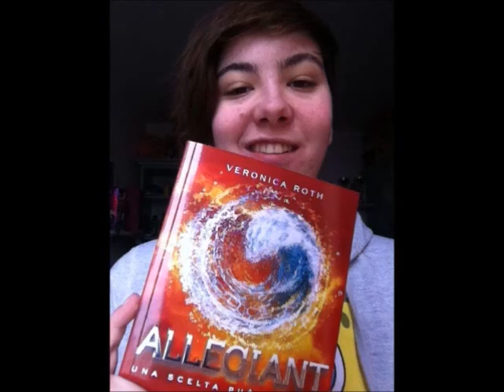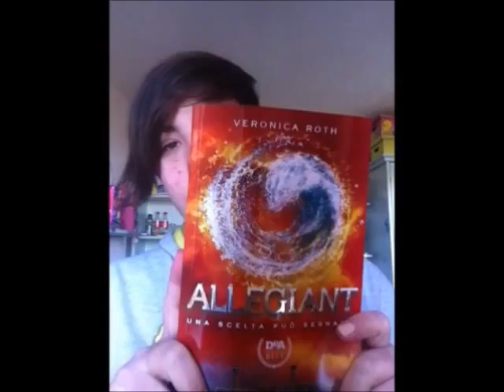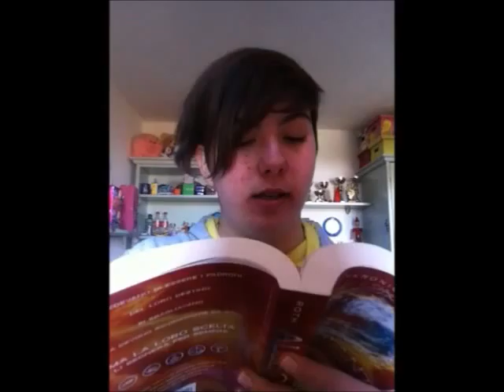IL LIBRO RISPONDE BOOK TAG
Direi che è venuto fuori un video abbastanza comico! 😂😂 I libri con cui rispondo sono:
- Allegiant di Veronica Roth
- Cacciatori di Vampiri di Colleen Gleason.
Taggo:                                           @PetaloDacqua                                                @Il Salotto di Simona